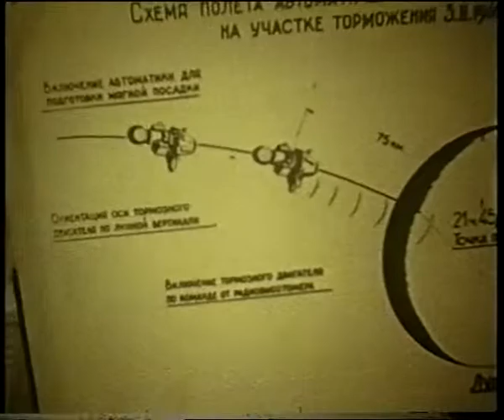Soviet space exhibition in Stockholm 1966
The clip is a 8-mm film from the Soviet space exhibition at the Museum of Technology in Stockholm in the spring of 1966. The exhibition was visited by both cosmonaut Valentina Tereshkova, the first woman in space, and first US astronaut John Glenn.